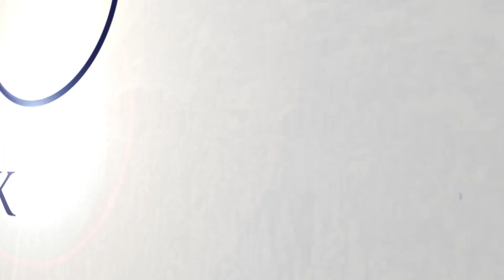Mandated Disclosures in a Colorado Divorce | Episode 11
After the filing of a divorce in the State of Colorado, each party will attend an initial status conference. Ryan Kalamaya discusses what disclosures have to be made to the other party at the initial status conference.

In This How To Episode
-       What are mandatory disclosures in the State of Colorado?
-       What is a sworn financial statement?
-       Rule 16.2
-       How much do you need to disclose to the other party in a divorce?

Make sure to follow us to continue the conversation on Facebook, LinkedIn, and Twitter.

What is Divorce at Altitude?

Ryan Kalamaya and Amy Goscha provide tips and recommendations on issues related to divorce, separation, and co-parenting in Colorado. Ryan and Amy are the founding partners of an innovative and ambitious law firm, Kalamaya | Goscha, that pushes the boundaries to discover new frontiers in family law, personal injuries, and criminal defense in Colorado.